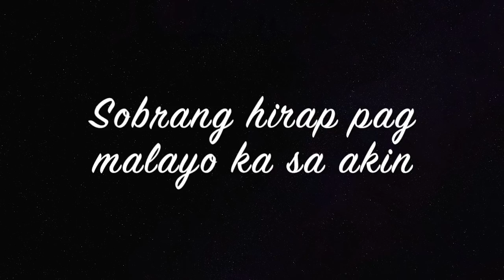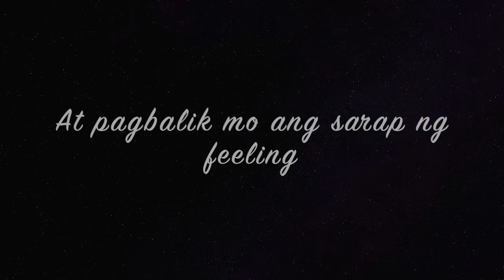KONTING TIIS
Words by: MCOY FUNDALES and MICHAEL V.
Performed by: JAKE VARGAS and ALLYSA DE REAL
From: PEPITO MANALOTO: Ang Tunay Na Kwento